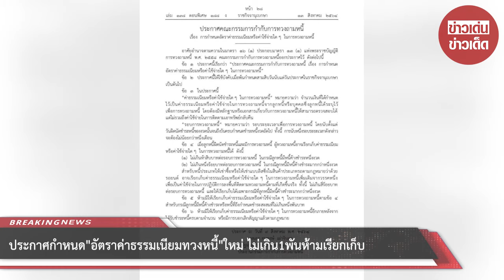ประกาศกำหนดอัตราค่าธรรมเนียมทวงหนี้ใหม่ ไม่เกิน1พันห้ามเรียกเก็บ